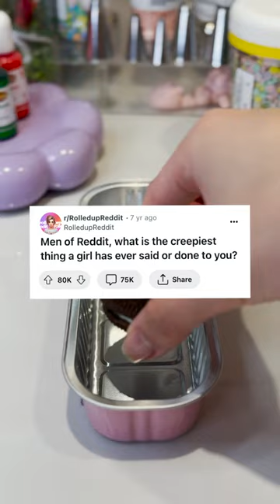NO WAY SHE DID THAT FOR 2 YEARS?! HELL NAH 😳😱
NO WAY SHE DID THAT AFTER 2 YEARS?! HELL NAH 😳😱 reddit askreddit redditstories . If you liked the video, don't forget to leave a like and subscribe for more daily content 🤪❤️ Turn on the post notification so that you get notify anytime I upload new videos everyday ❤️